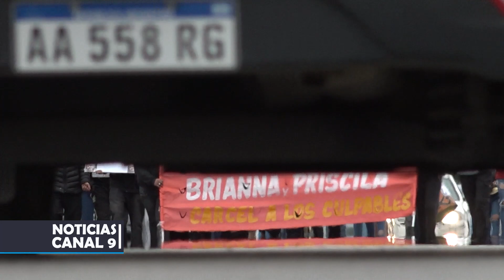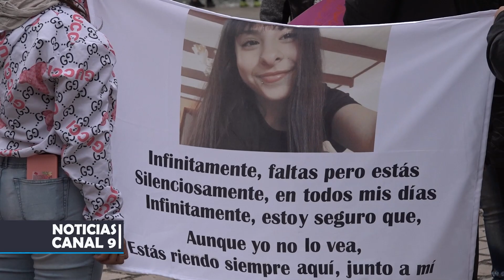Familiares y amigos de Brianna Matulich marcharon a un mes de su muerte